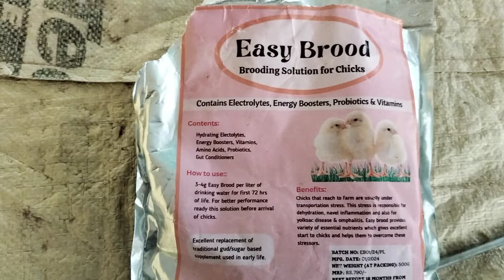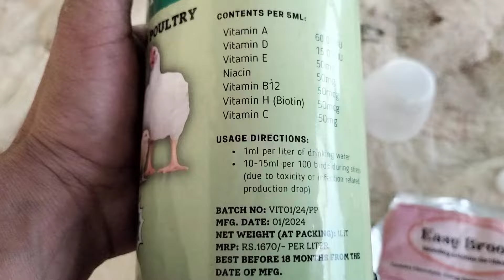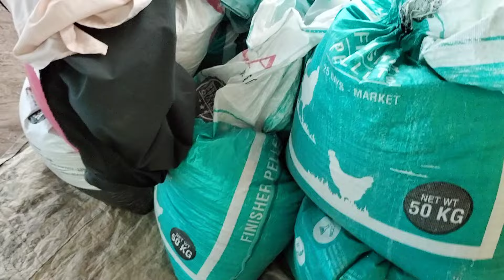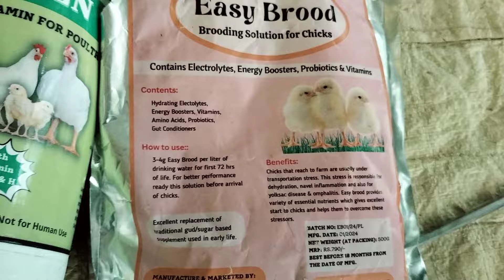ब्रोडिंग का नया तरीका||बिना गुड़ सोडा के ब्रोडिंग कैसे करें|| gur/bheli ❌Soda❌ way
हेलो दोस्तो हमारा वीडियो बनाने का जो मकसद है
वो ये जो कोई भी किसान भाई पोल्ट्री फार्म करना चाहता है या सोच रहा है वो हमारी वीडियो जरूर देखें हम नया पोल्ट्री फार्म सेटअप कर रहे हैं वो जो केज फार्म में कर रहे हैं
या केज फार्म के कितने फायदे वह सब आप से शेयरिंग करेंगे
धान्येवाद

निदेशक: शहताव अहमद

Low cost poultry farm, नए पोल्ट्री फार्म का खर्च, कितना आया खर्च, इस वीडियो को देखें